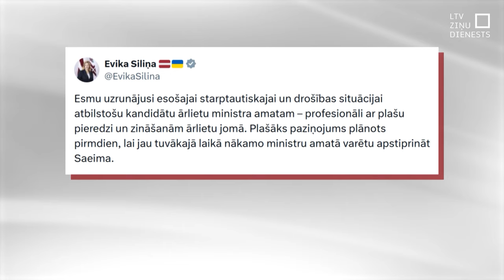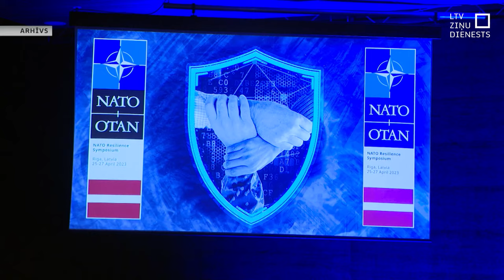JV ārlietu ministra amatam virzīs diplomāti Braži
Partiju apvienība “Jaunā Vienotība” izšķīrusies ārlietu ministra amatam virzīt diplomāti Baibu Braži, liecina LTV rīcībā esošā informācija. Ministru prezidente Evika Siliņa (JV) norāda, ka uzrunājusi esošajai starptautiskajai un drošības situācijai atbilstīgu kandidātu, taču konkrētu atbildi nesniedz.